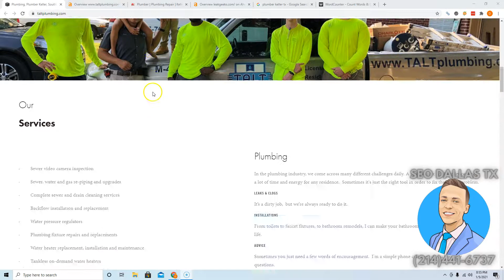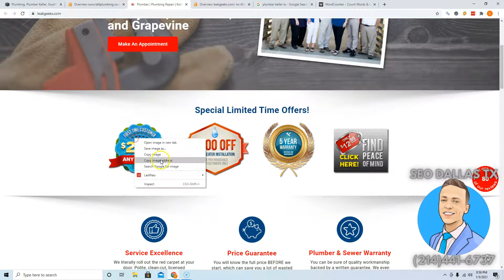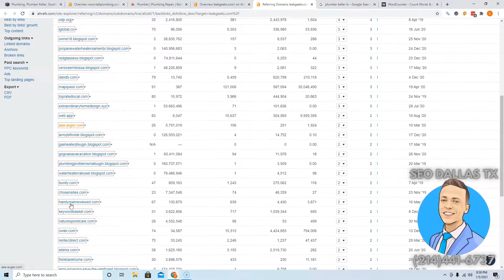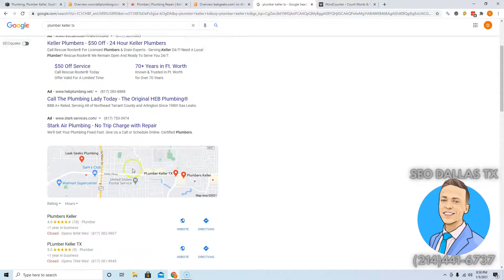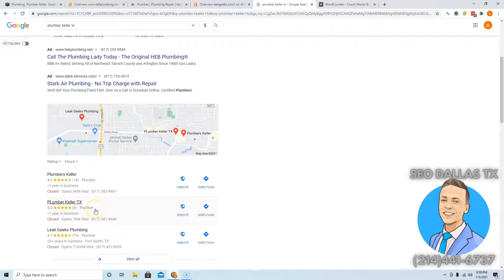TALT Plumbing LLC, Plumber Keller TX